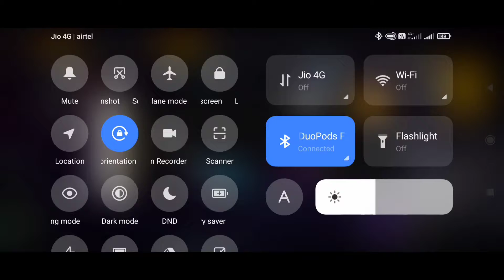XXXTentacion - Changes 💔 (8D AUDIO) 🎧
💋 Inspiration Ruok

f_f
bug ff
training ground gloo wall
lone wolf mode unlimited gloo wall
gloo wall in lone wolf
lone wolf